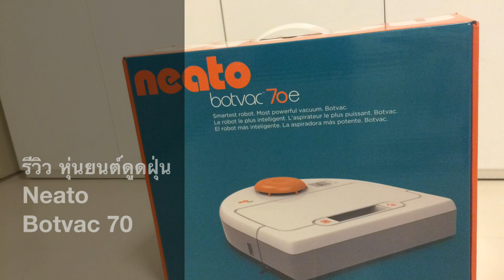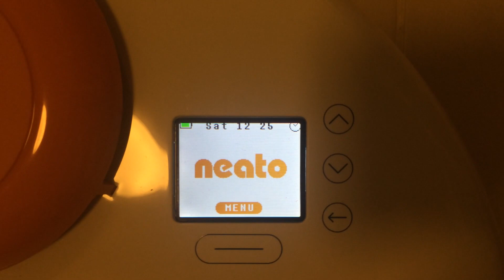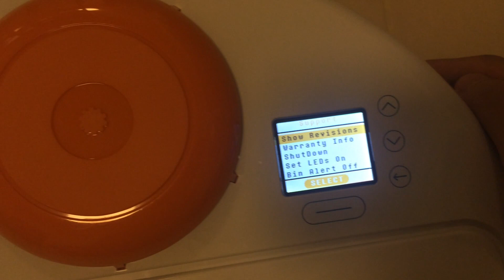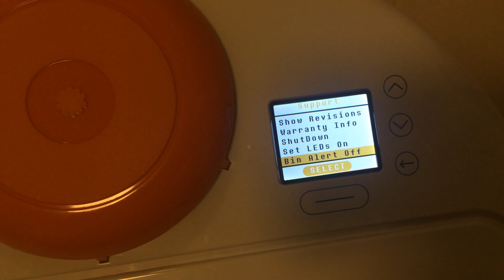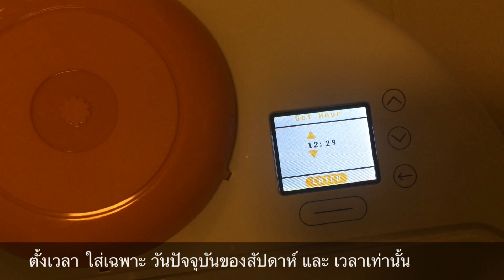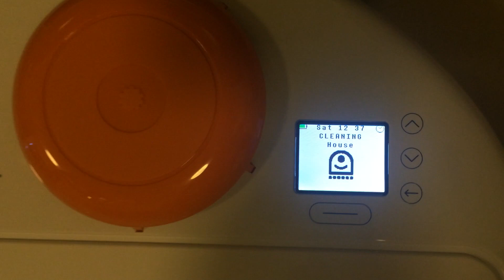รีวิว หุ่นยนต์ดูดฝุ่น Neato รุ่น Botvac จากอเมริกา ดูดโหด ดุดัน สไตล์อเมริกัน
รีวิวหุ่นยนต์ดูดฝุ่น Neato (อ่านว่านีโต้) รุ่น Botvac หุ่นยนต์ดูดฝุ่นเกรดพรีเมี่ยม จากประเทศสหรัฐอเมริกา มีพลังการดูดฝุ่น ดูดเส้นผม ขนสัตว์ ต่างๆ ที่แรงมากๆ นำทางด้วยระบบเลเซอร์ (Laser-Guided Technology) มีแปรงให้เลือก 2 แบบ ตามลักษณะการใช้งาน

มาพร้อมกับ ความสามารถการวิ่งผ่านพื้นที่ต่างระดับ ได้มากกว่า 1.5 เซนติเมตร ภายในมีจอ LED ขนาดเล็กแสดงสถานะการทำงานของเครื่อง พร้อมตั้งค่าต่างๆ ได้

นอกจากนี้ยังสามารถตั้งเวลาทำความสะอาด (Cleaning Schedule) เป็นกิจวัตรประจำวันได้ ละเอียดมากๆ ไม่ต้องมาตั้งเครื่องทำเอง และ วิ่งกลับแท่บชาร์จ โดยอัตโนมัติ

รายละเอียดหุ่นยนต์ดูดฝุ่น Neato Botvac เพิ่มเติม

ก่อนซื้อหุ่นยนต์ดูดฝุ่น ขอให้อ่านตรงนี้ก่อน

หาซื้อหุ่นยนต์ดูดฝุ่น ไปใช้ที่บ้านได้ที่นี่

ดูคลิปวีดีโอรีวิวหุ่นยนต์ดูดฝุ่นรุ่นน้อง อย่าง Neato XV Signature Pro ได้ที่นี่